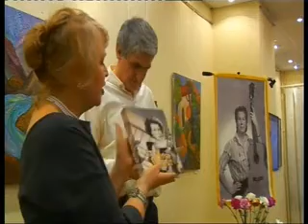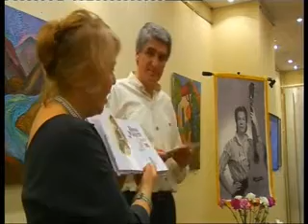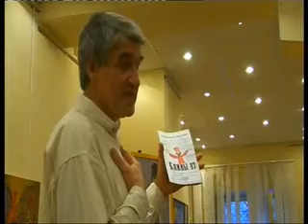Переверзевы Вероника и Анатолий Анна Марли Anna Marly 2007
Анатолий и Вероника Переверзевы
Анна Марли Асия Хайретдинова
23 февраля в Библиотеке № 27 им. М. Волошина (м. Спортивная, Новодевичий проезд, д. 10)
состоялась встреча с Анатолием и Вероникой Переверзевыми, друзьями Анны Марли, поставившими во Франции спектакль Salut, Anna Marly
Татьяна Амосова, Виктория Филатова, Асия Хайретдинова, Марина Ганчук, Наталья Горленко